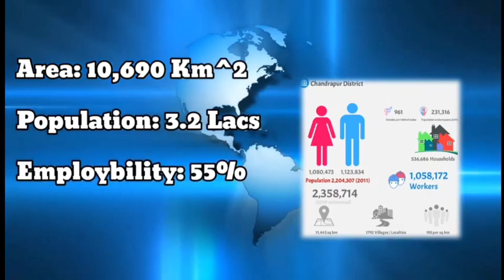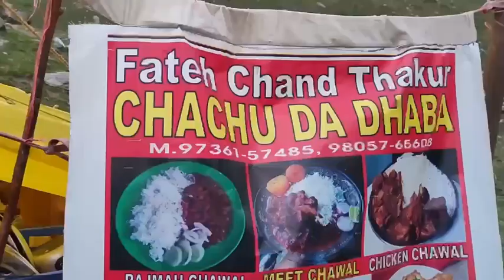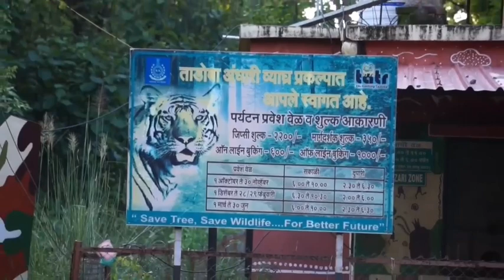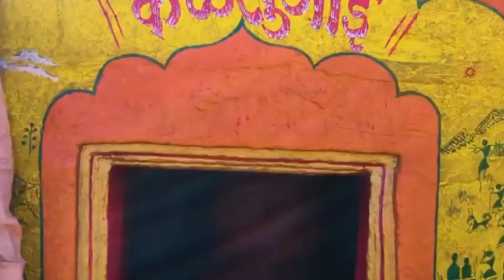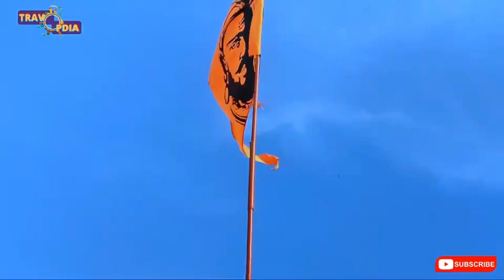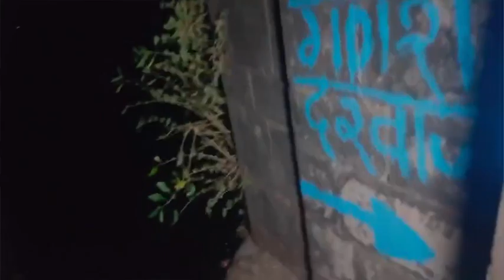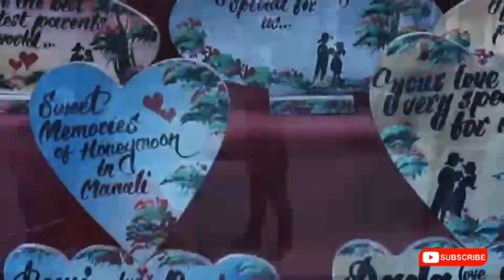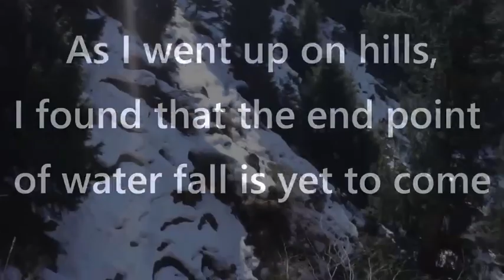Travel and Treks to India’s Northern Himalayas & Western ghats | All Videos (2021 to 2023)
This is recaps of all good videos from my older channel ​⁠@prempande25 including into single video.

This Chapters will help you find your chooses place video.
Chapters :-
0:00 Trek to Harishchandra Gad, Ahmednagar, Western Ghats
16:20 Places to visit in Chandrapur, (Tadoba Tiger Reserve) Maharashtra
23:45 Trek to Hampta Pass, Manali (Lahaul Vally) Himachal Pradesh
41:24 Gomukh Trek, Gangotri Dham, Uttarkashi, Uttarakhand
54:19 Visit to Tadoba National Park, Mohurli, Chandrapur
1:00:36 Trek to Harihar Fort, Nashik
1:08:24 Hatu Peak elevated at 3700 meters, Shimla, Himachal Pradesh
1:16:51 Kinnaur Kailash from Kalpa Town, Himachal Pradesh
1:18:27 Maharashtra's Everest, Trek to Kalsubai , Igatpuri, Nashik
1:26:59 Trek to Rajgad Machi, Pune
1:36:00 Visit to Lohagad Fort with new dentist friends, Pune
1:44:26 Trek to Ratangad in deep forest and visit to Sandan vally, Bhandardara
1:54:58 Manali tour and adventure activity in winter February
2:00:11 Kheerganga Trek through parwati vally in Summer 2022
2:15:21 Ladakh road trip - Khardungla pass, Diskit monestry March 2022 Part 1
2:25:41 Ladakh road trip - pangong lake, Shyok river March 2022 Part 2
2:35:09 My first vlog on Youtube - Trek to Jogini Waterfall, Manali
2:49:37 Outro